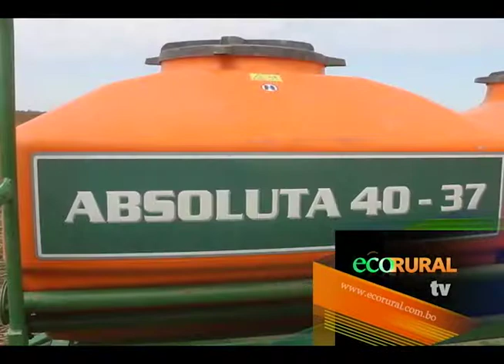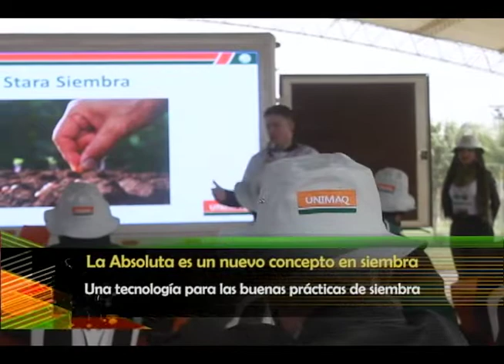Unimaq presenta su sembradora Absoluta